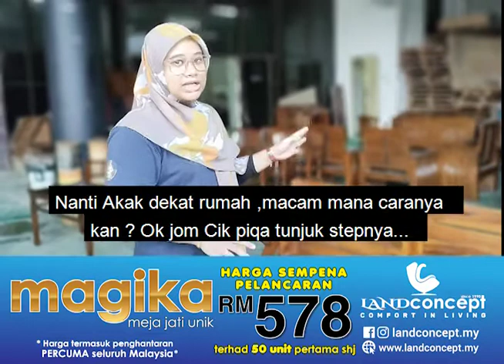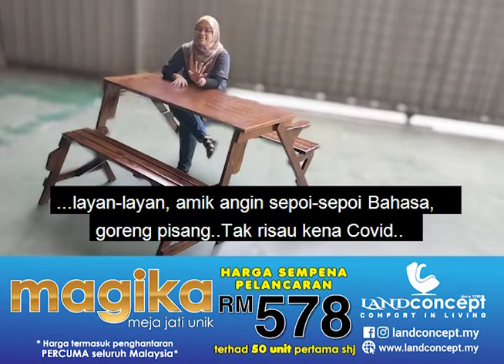Meja MAGIKA Viral 2021